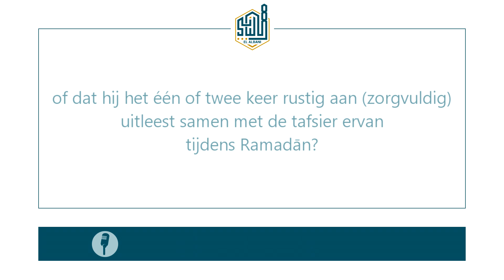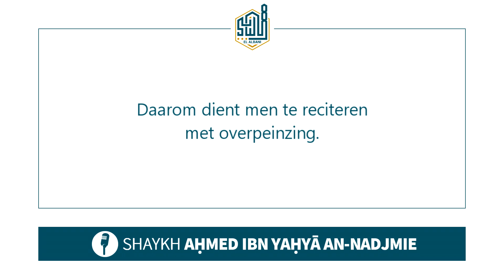Wat is beter in Ramadān: zoveel mogelijk de Qor-ān uitlezen, of rustig reciteren met overpeinzing?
Wat is er beter tijdens Ramadān, de Qor-ān zoveel mogelijk uitlezen, of rustig aan (zorgvuldig) reciteren met overpeinzing en de tafsier (uitleg) van de Qor-ān erbij? | Shaykh Aḥmed ibn Yaḥyā an-Nadjmī